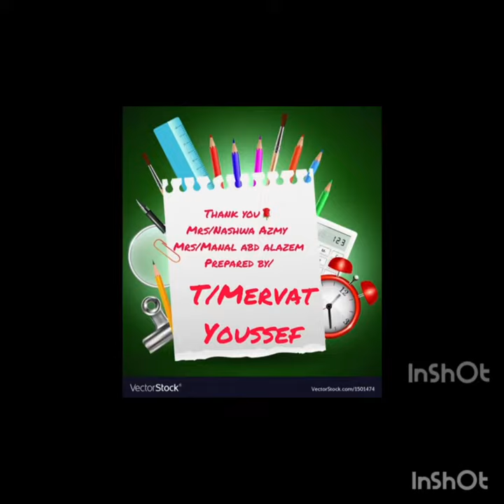Reema_International_School ✖️➕math class➗✖️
In the name of all the
➗✖️➕MATH TEAM ➗✖️➕I would like to 🎸🎊🎉welcome my dear students 👧 in the  academic year 2023/2024 🎊🎉
👩‍🏫Tr/Mervat yousef👩‍🏫
Grade 1
In our school ➗✖️➕math class➗✖️➕
 ☘️will go beyond solving equations . This year , you will learn to think critically, analyze information, make connections, and envision solutions.
In ➗✖️➕math class➗✖️➕,we learn and have fun 🪄🎈🎉🎊 because
We have expert teachers  that are ready to TEACH , SUPPORT ,INSPIRE , and HELP you LEARN.
 So be READY to sail together in the depth of Edufun  journey 💪💪💪